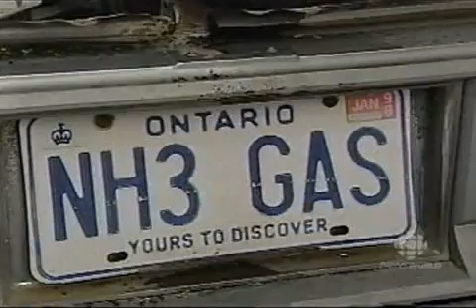Hydrofuel Car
a car that runs on ammonia, and again the big car makers and the government aren't talking about it
NH3 Fuel
NH3 Car
NH3 energy
Ammonia Car
Ammonia Fuel
Ammonia Energy
Green Car
Green Fuel
Green Energy
Green Ammonia
Green NH3